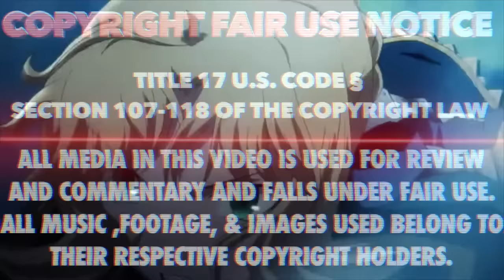Fate/Zero Full Anime Review - Classic or Tries too Hard? フェイト/ゼロ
Full anime review of the prequel to Fate Stay Night, Fate Zero. Many things to discuss, lets get to it! More after the click.